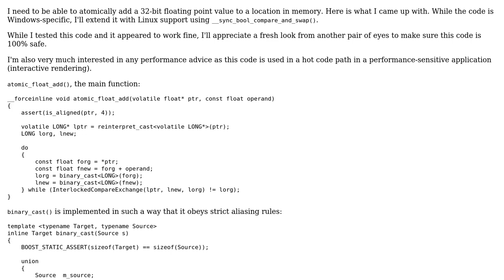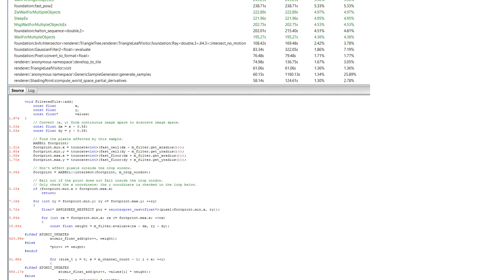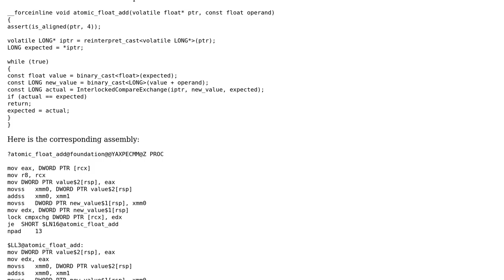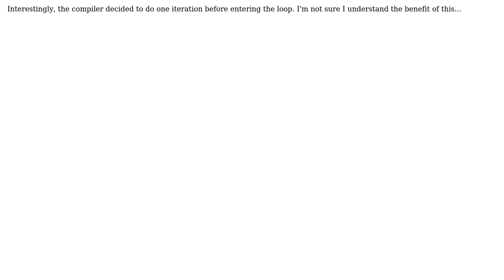Code Review: Atomic floating-point addition (2 Solutions!!)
Code Review: Atomic floating-point addition

With thanks & praise to God, and with thanks to the many people who have made this project possible! | Content (except music & images) licensed under CC BY-SA | Music | Images & others | With thanks to user Joop Eggen user Francois Beaune and the Stack Exchange Network Trademarks are property of their respective owners. You are responsible for your own actions.